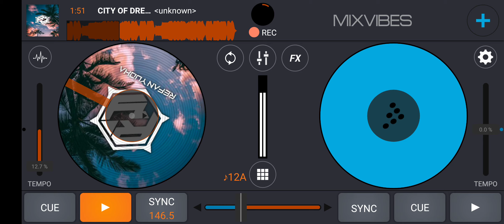CITY OF DREAMS ( MAULANARICKY X YOGA INSAN X MILAA JANE )